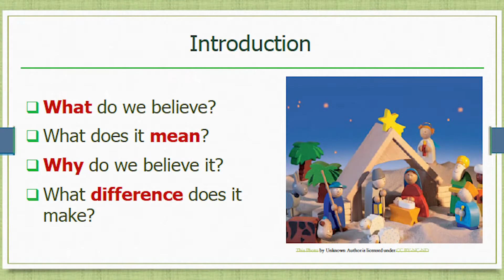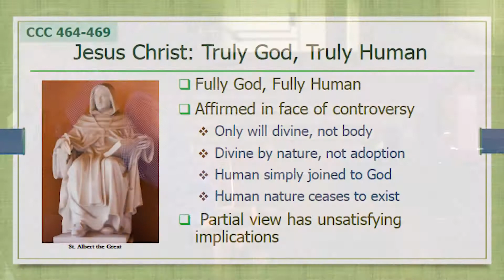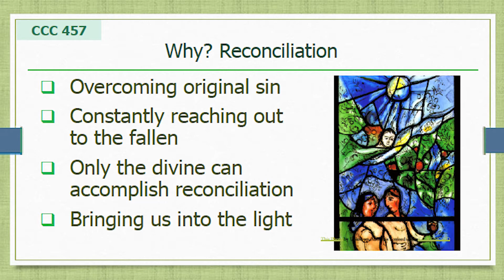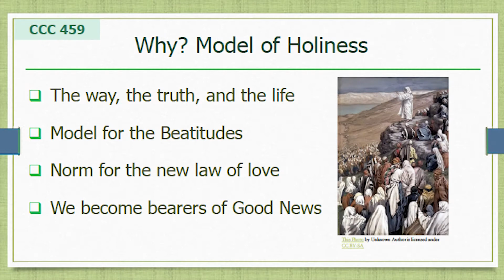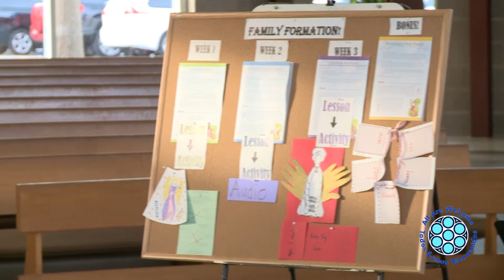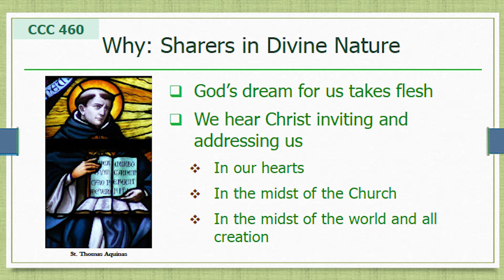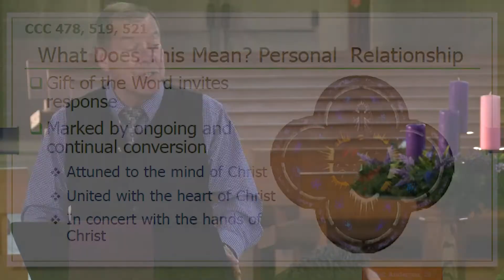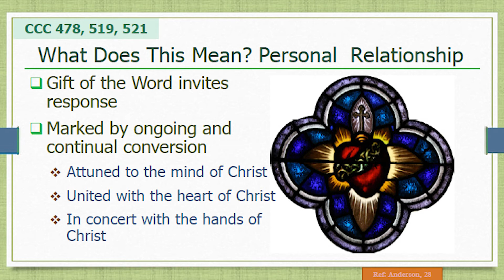Prepare the Way of the Lord: Nativity and Incarnation. St Rose Family Formation December 2019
Father Tony Krisak leads the December Family Formation discussion this month.  The topic: Prepare the Way of the Lord: Nativity and Incarnation.

For more infomation about St. Rose of Lima's Family Formation Program, please visit their